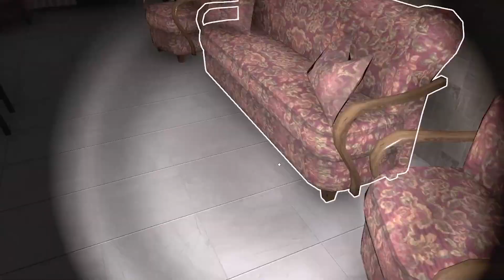House Flipper PC | Ep 114 | Finale | Touring the Abandoned Asylum